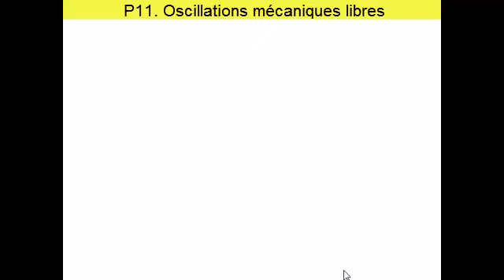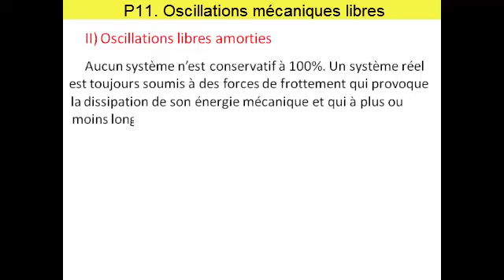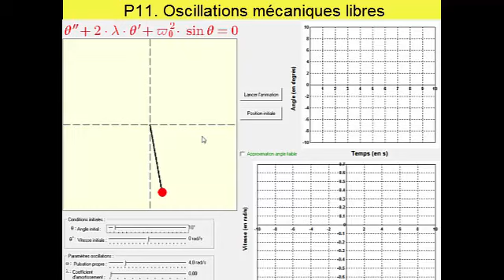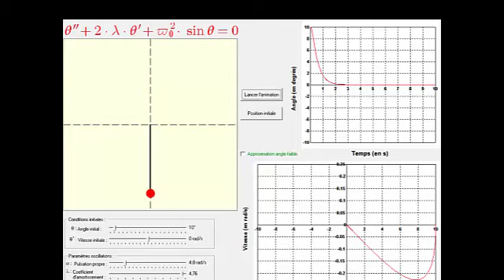6o Amortissement des oscillations